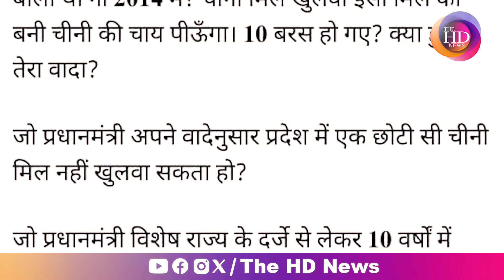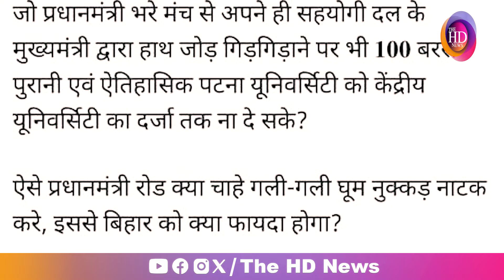मोदी के दौरे से पहले लालू का बड़ा हमला बोले "अभी तो रोड पर लाया है गली-गली घुमा देगा"| The HD News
मोदी के बिहार दौरे से पहले लालू का बड़ा हमला बोले "ई बिहार है अभी तो रोड पर लाया है गली-गली घुमा देगा"।